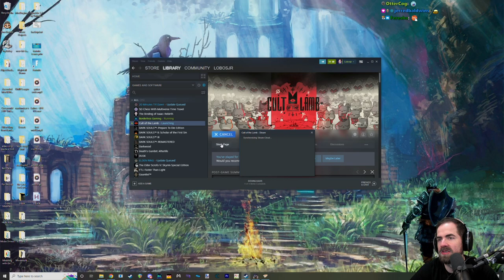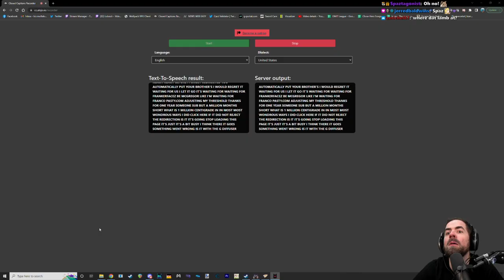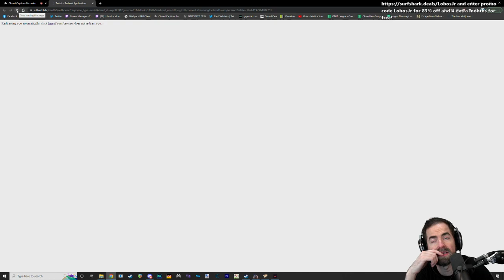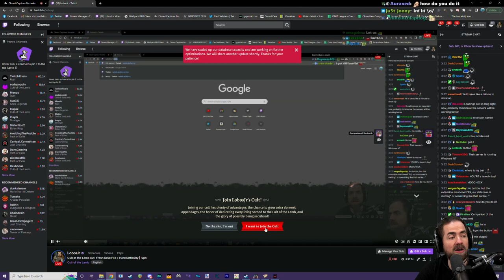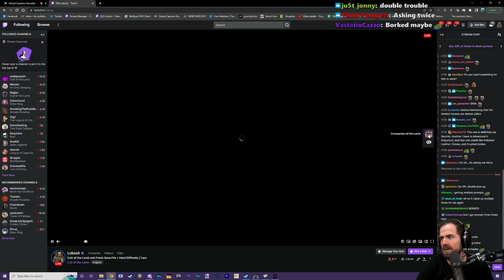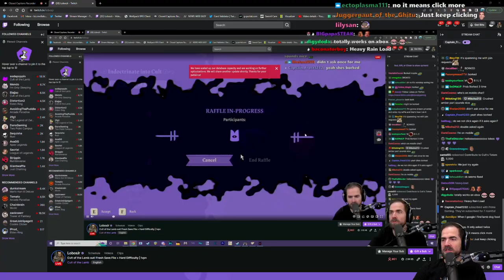Cult of the Lamb (Pt. 1) - Full Release Fresh Start!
With the full release, we're starting a fresh cult! With it being launch day and all, the Twitch integration suffers from congestion, but otherwise it's a great time. Enjoy!